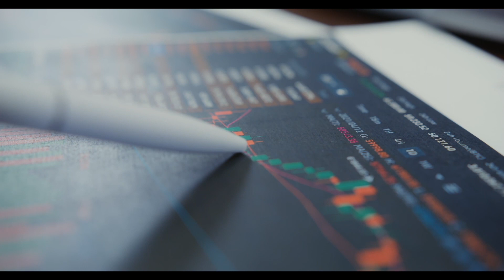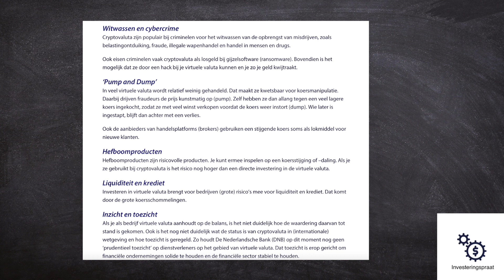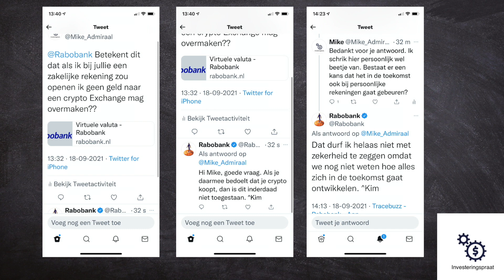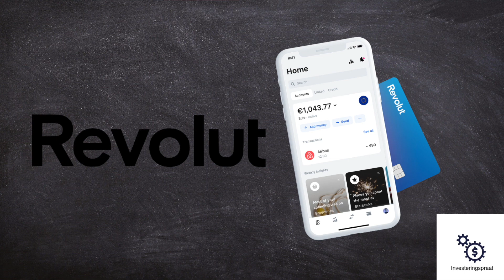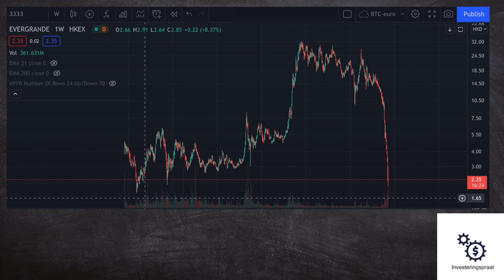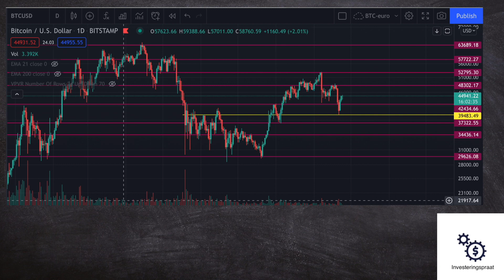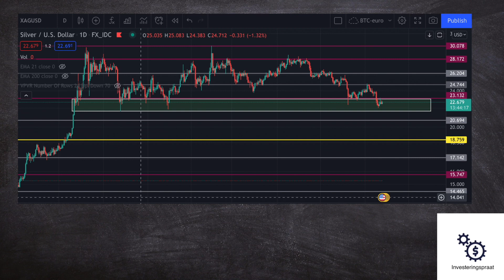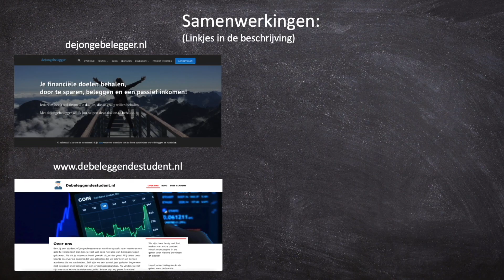Rabobank Verbiedt Zakelijke Crypto Aankopen, Koers Updates & Evergrande || Markt Update Week 38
Markt Update Week 38:
- Rabobank verbiedt zakelijke gebruikers om crypto te kopen en te verkopen. (transacties van en naar de exchanges)
- Evergrande & de beurs
- Koers updates: Bitcoin, Aandelen & Edelmetaal.

⏰Timecodes
00:00 - Intro
01:05 - Rabobank & Crypto
06:00 - Evergrande
09:48 - Bitcoin
10:24 - Aandelen
10:52 - S&P 500
11:28 - AEX
11:41 - Edelmetaal
13:31 - Outro

📲Join de Discord server! Deze server is bedoeld voor studenten en jongeren met een interesse in beleggen. @BMP

👨‍💻Wil je meer informatie lezen over investeren en meer financiële zaken? Bekijk dan de website van Dejongebelegger eens.

(Effects: Videezy.com)